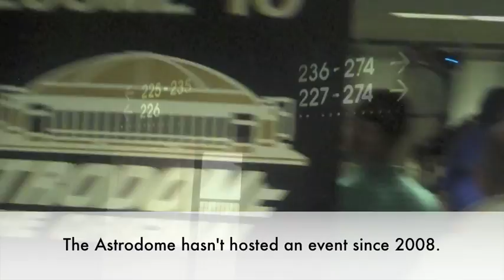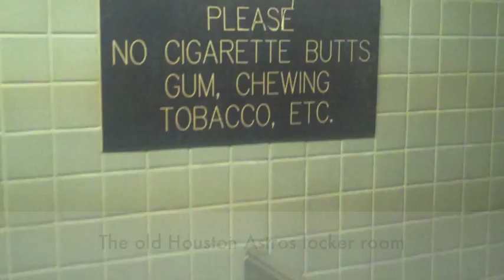Inside the Astrodome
The Astrodome, once known as "The Eighth Wonder of the World," has become a dormant and stagnant shadow of the magnificent structure it once was. On Tuesday, April 3, the Harris County Sports and Convention Corporation and SMG-Reliant Park gave select members of the media a chance to tour the current state of the Astrodome. Video by Jordan Godwin.